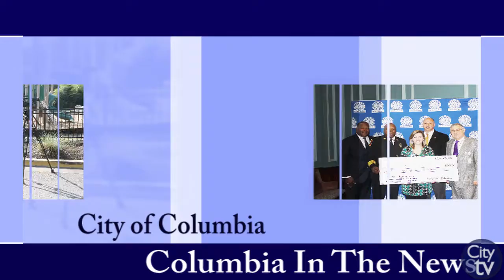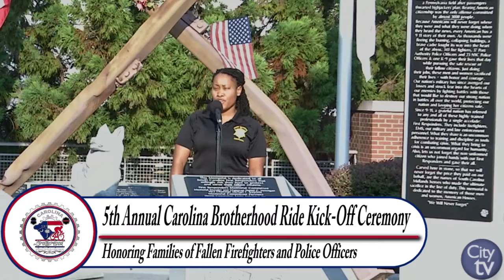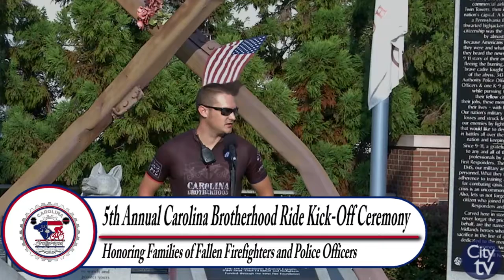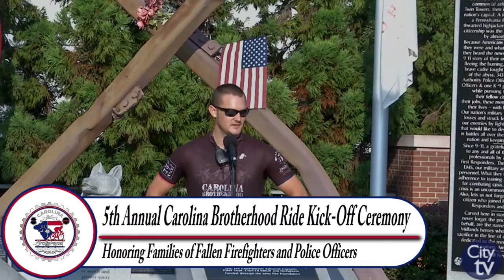5th Annual Carolina Brotherhood Ride Kick-Off Ceremony: July 25, 2016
The 2016 Carolina Brotherhood Ride's mission is to honor the families of Firefighters & Law Enforcement Officers who lost their lives in the line of duty. The City of Columbia Police Department and the Columbia Fire Department participated in the kick-off ceremony and were honored for their work for the annual bike ride.

If you would like more information about the Carolina Brotherhood Ride, please To find out more information about the city's public safety departments, visit our